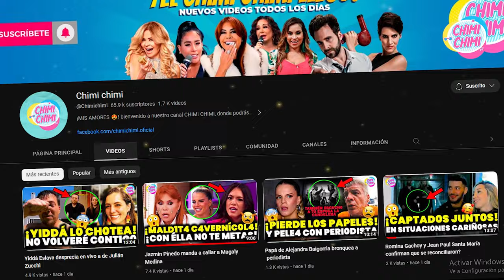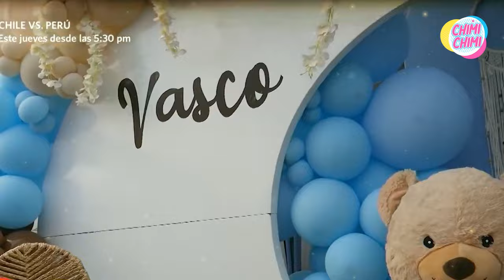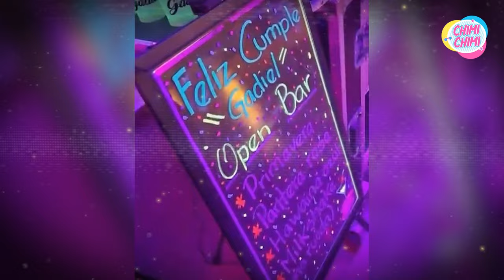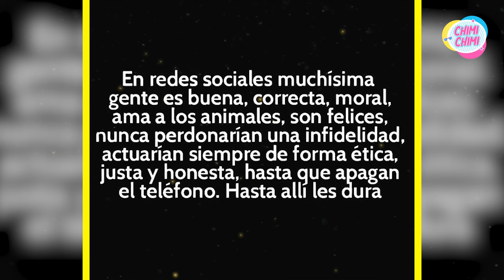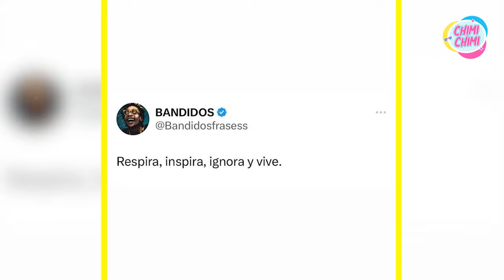Paolo Hurtado y Rosa Fuentes las Imágenes inéditas del baby shower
Paolo Hurtado y Rosa Fuentes se muestran más juntos que nunca. Tras ello, Jossmery Toledo se pronuncian y  arremete contra ellos.